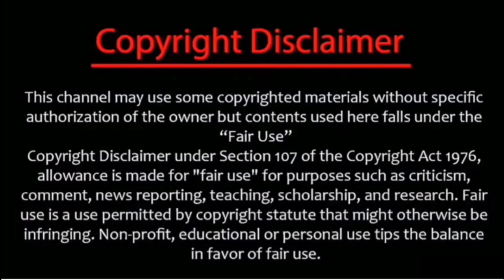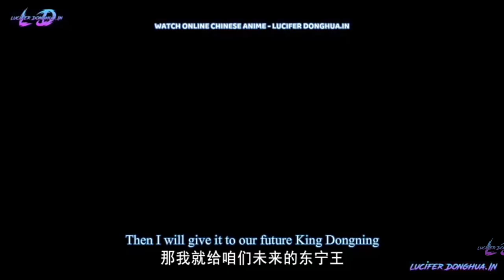Demon Hunter Season 2 Episode 11 Explained in hindi | The Demon Hunter New Explained in hindi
Demon Hunter Season 2 Episode 12 Explained in hindi
Demon Hunter Season 2 Episode 9 Explained in hindi
Demon Hunter Season 2 Episode 10 Explained in hindi
Demon Hunter Season 2 Episode 11 Explained in hindi

AND  All The Crew Member Including Righter , Directer , etc...

Watch Latest Episode On

Demon Hunter Season 2 Episode 1 Explained in hindi
Demon Hunter Season 2 Episode 2 Explained in hindi
Demon Hunter Season 2 Episode 3 Explained in hindi
Demon Hunter Season 2 Episode 4 Explained in hindi
Demon Hunter Season 2 Episode 5 Explained in hindi
Demon Hunter Season 2 Episode 6 Explained in hindi

Top best animes anime explained in hindi